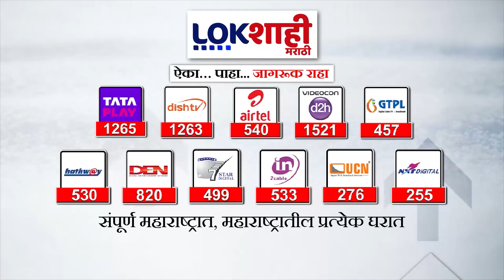Uddhav Thackeray on Modi : '4 जूननंतर मोदी पंतप्रधान राहणार नाहीत' ठाकरेंचा जोरदार हल्लाबोल